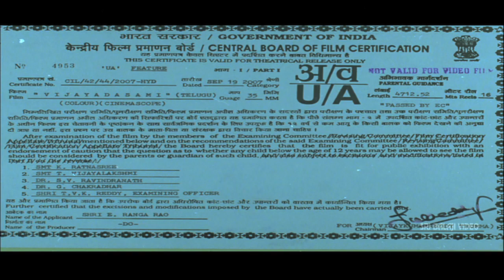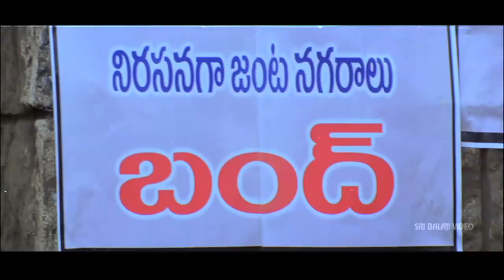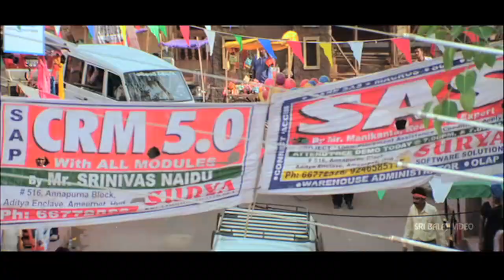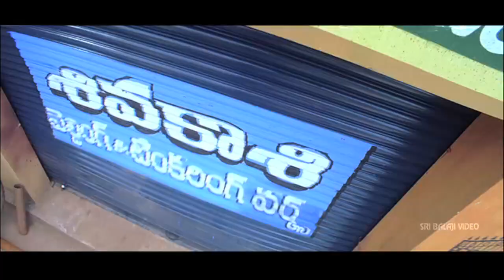Vijayadasami Telugu Movie Part 1/13 | Kalyan Ram, Vedhika | Sri Balaji Video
Watch & Enjoy Vijayadasami Telugu Movie (720p) Starring Kalyan Ram, Vedhika, Jayasudha, Suman, Sai Kumar, Brahmanandam, AVS, Suman Shetty, Direction V Samudra, Music Composed by Srikanth Deva.

Siva Kasi (Kalyan Ram) runs a welding shop. He falls in love with a rich man's daughter Devi (Vedika). The rich man asks Sivakasi to get his parents in order go with marriage proceedings. Then Sivakasi's flash back rolls on screen. Sivakasi was Shakthi earlier. His elder brother was Durga Prasad (Sai Kumar). Durga Prasad murders a lady and pushes the buck on Shakti in childhood. Thus Shakti will be ostracized from the village, Venkatapuram. He becomes Sivakasi and lives on welding business. He comes back to the village but he finds his father (Suman) was died many years ago. His mother (Jayasudha) will be thrown away in cattle rearing place by his brother Durga Prasad. Durga Prasad is an MLA there and is very cruel. How Shakti aka Sivakasi settles the accounts there by teaching lesson to Durga Prasad is rest of the story.